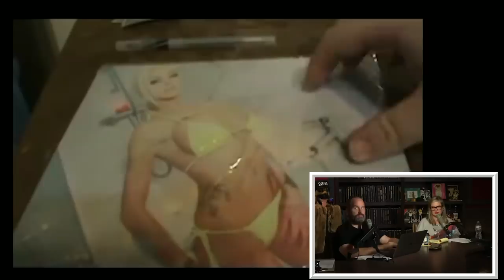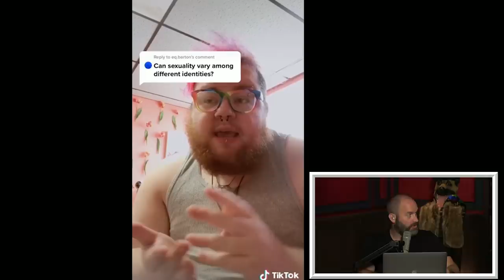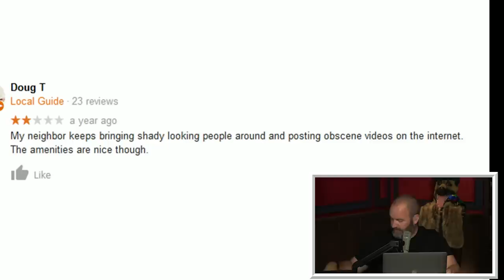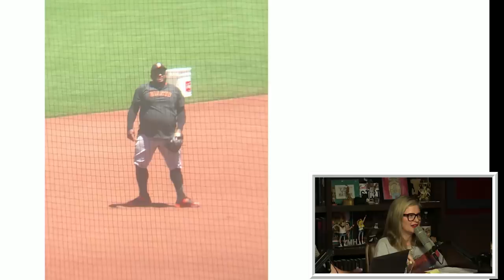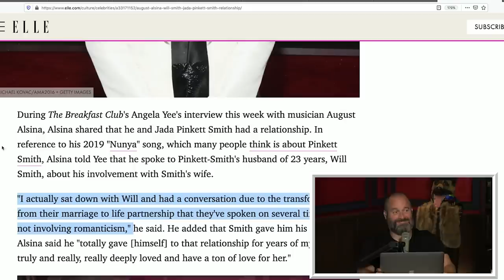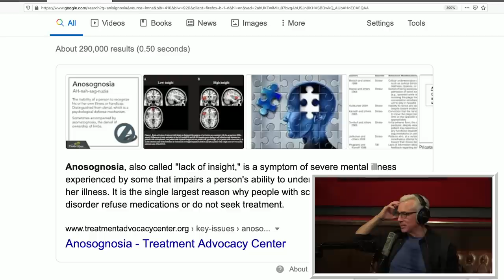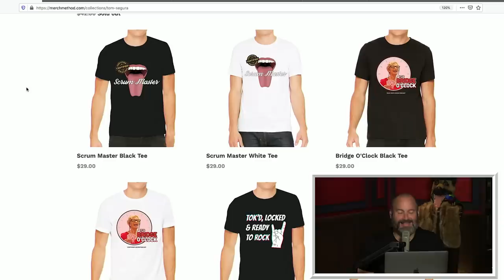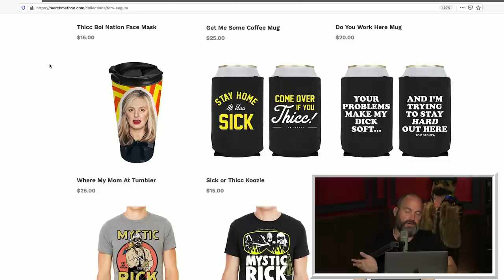Your Mom's House Podcast - Ep. 560 w/ Dr. Drew Pinsky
Become a paid channel member of YMH to experience an AD-FREE version of the show a day before everyone else

- And if you go to GETQUIP.com/MOM, RIGHT NOW, you’ll get your first refill FREE.
- get an extra three months of ExpressVPN for free at EXPRESSVPN.com/yourmom.

What's up there chomos! It's another episode of Your Mom's House with Tom Segura and Christina P. Nadav is missing for this episode and we don't know where he is. Luckily, his replacement is a fast Googler. The main mommies discuss having guests over, buying a pizza box worth of croissants, their different stages of quarantine, Dirty Dancing, and Bert Kreischer's disgusting habits when it comes to hygiene. They watch videos of a golf fart, a xim/xer person explaining their different identities, a new video from the mousepad cool guy, and an update from Tony Johns. They also read viewer-submitted emails about the B vs. V pounding debate and which is more tiring. The mommies finish up the first segment by looking at YMH All-Star Norm Summerton's new tattoos and reviews YMH fans have left for Robert Paul Champagne's home.

Jean and Jean are joined by YMH regular Josh Potter for the second segment of the show. They discuss the possibility that TikTok might get banned, Philadelphia Eagles wide receiver DeSean Jackson's controversial posts, and San Francisco Giant Pablo Sandoval's weight. They also delve into Bert Kreischer's Kool-Aid intake, the weight requirement to be a flight attendant, and Will Smith and Jada Pinkett Smith's open relationship.

Todd and Chrisjeansa are also joined by Dr. Drew Pinsky in this episode. They discuss the recent "heavy" videos Drew has been exposed to by Tom, the bubonic plague, Drew's potential political run, and Drew's wife, Susan's, recent appearance on Where My Mom's At? They show Drew a new Fedsmoker video, a video of Fedsmoker's nemesis, a good semaritan that reminds them of Fedsmoker, a cool vintage Cream of Wheat commercial, more wolves licking people's mouths, and much more!